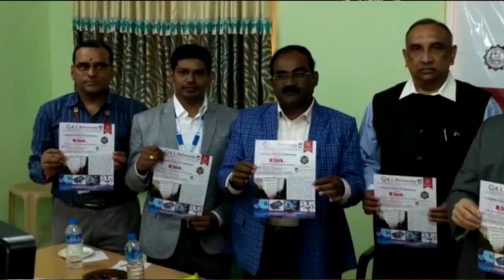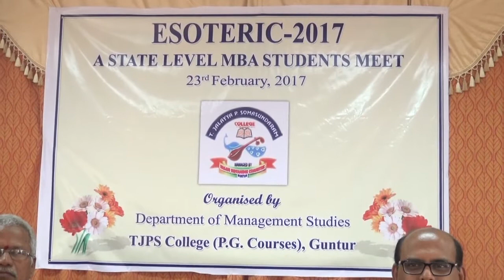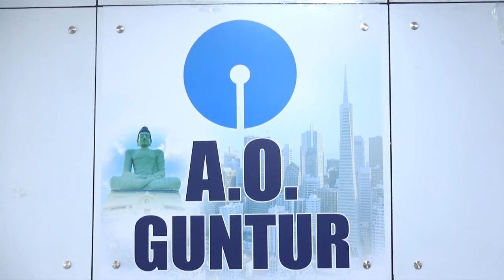syc news 23-02-2017